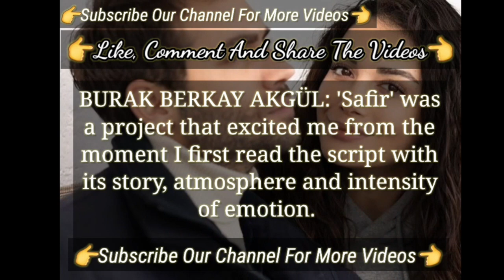Burak Berkay Akgül Turkish Tv Series Actor Talked Safir | Özge Yağız Safir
The Sad Time For Özge Yağız and Bora Akkaş İçimizden Biri Turkish Tv Series | İçimizden Biri Series
The Bad Ratings Is The Reason Of Turkish Tv Series İçimizden Biri | Özge Yağız Turkish Tv Series
The Best Career Of Özge Yağız Turkish Tv Series | The Turkish Tv Series Actress Özge Yağız
The Turkish Tv Series was short Lived After Yemin Özge Yağız
The Turkish Tv Series was short Lived After Yemin Özge Yağız | Safir Turkish Tv Series
After Özge Yağız From The Character Of Yemin There Is Also A Actress The named Sıla Türkoğlu
Ozge Yagiz Is the One Who Helps Pet Animal | Turkish Tv Series Actors Özge Yağız
One By One Getting Sucess new Ozge Yagiz safir Series | Safir Turkish Tv Series Özge Yağız